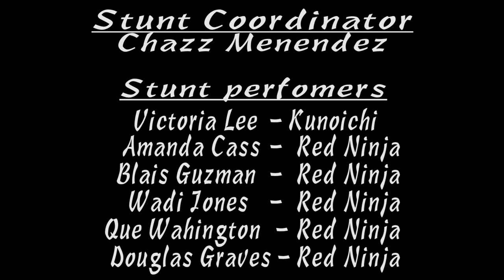"Kunoichi" A Film by Carlito Saladrigas Featuring Victoria Lee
As the warrior Samurai "Kunoichi" meditates in the forest, her skills are put to the test. Watch her as she defends herself against the deadly Red Ninjas!